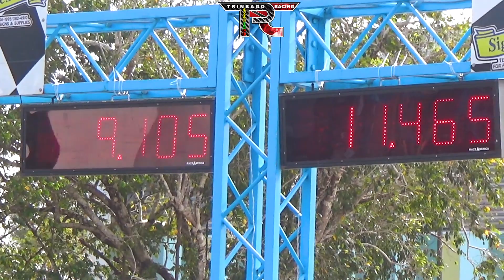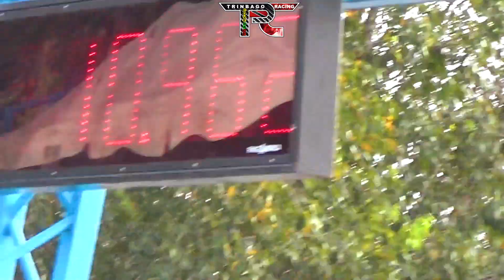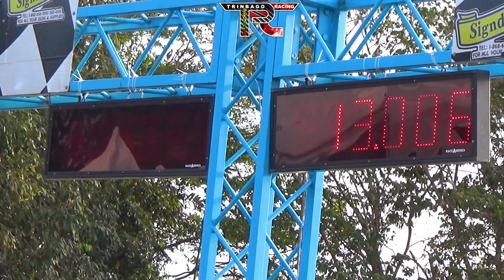Corey Dennis Evo 10.96 120 MPH @ TTASA Drags Rd3 2023